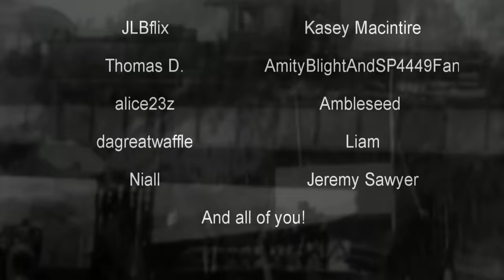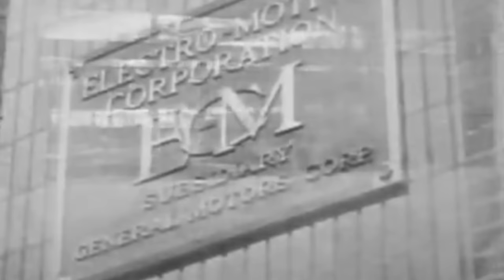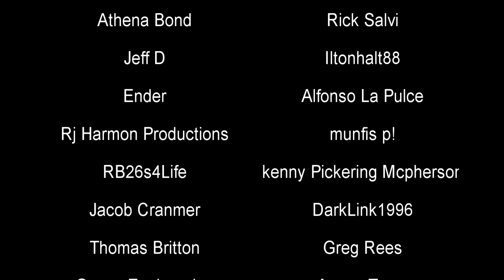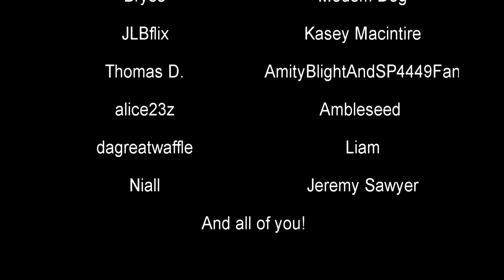The Rise and Fall of Electro-Motive Diesel | Marketing, Success, Competition | History in the Dark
Electro-Motive Diesel, or EMD, was at one time the dominant manufacturer of diesel locomotives in America, and even around the world. They would pioneer some of the most influential diesel designs with the E-series, F-series, GP9's, and SD40-2's. They defeated nearly all their main competitors initial, but another company would rise and push EMD into the background of the overall market following a handful of mistakes and mismanagement by their parent company: General Motors.

0:00 - Intro
1:40 - Formation
4:29 - General Motors
7:54 - Changing the Game
10:51 - Destroying the Competition
14:09 - A Worthy Opponent
19:33 - Falling

"Electro-Motive Diesel (abbreviated EMD) is a brand of diesel-electric locomotives, locomotive products and diesel engines for the rail industry. Formerly an independent manufacturing company, EMD is owned by Progress Rail, a subsidiary of Caterpillar Inc. . Electro-Motive Diesel traces its roots to the Electro-Motive Engineering Corporation, founded in 1922 and purchased by General Motors in 1930. In 2005, GM sold EMD to Greenbriar Equity Group and Berkshire Partners, and in 2010, EMD was sold to Progress Rail."